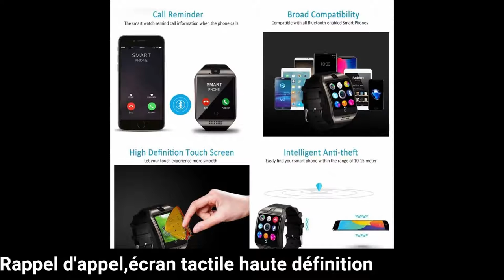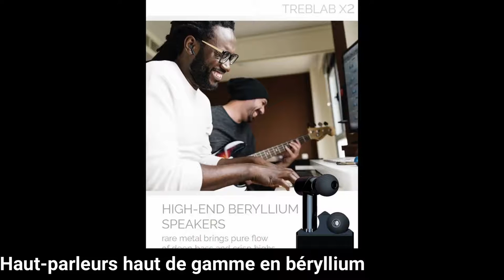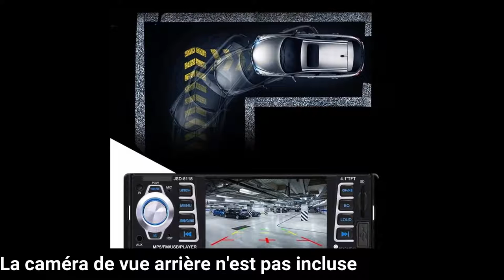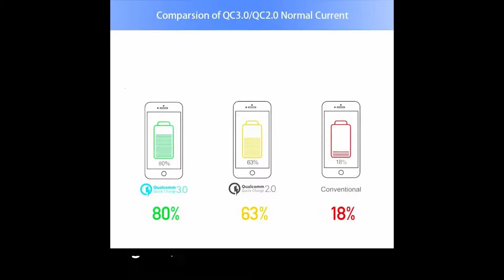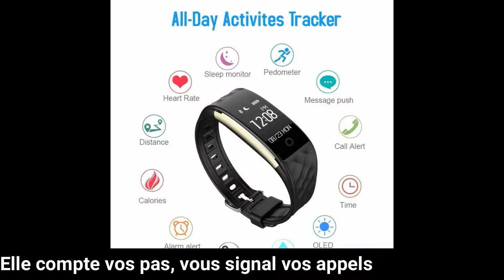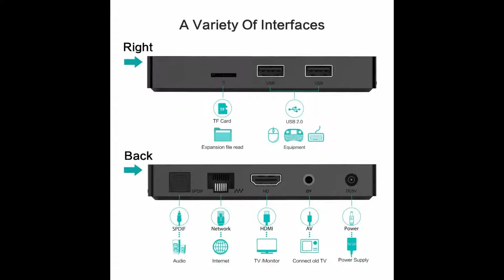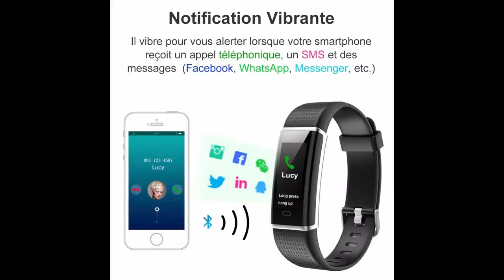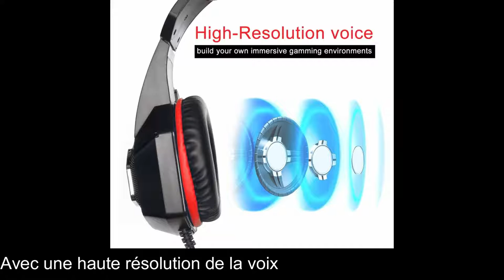PRODUIT HIGH-TECH SUR AMAZON, best 9, KING BEST SELLER 🤴🏿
9 PRODUITS HIGH-TECH SUR AMAZON

Abone toi, commente et partage les videos de cette chaine pour nous encourager à produire autant. Ne manquez pas de faire des remarques au des sujestions pour la chaine.